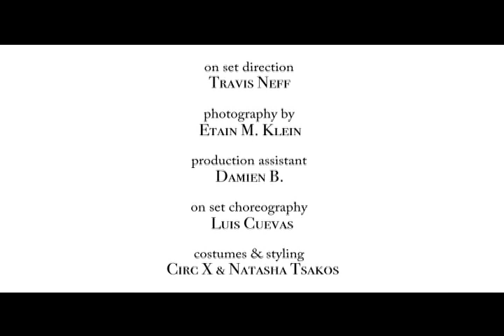FIESTA CRIMES a Ford Fiesta film by Natasha Tsakos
A Very Stylish Film for Ford Fiesta created by Natasha Tsakos inspired by Michael Jackson's music video stylistic approach (you'll see...) Voted ★★★ _*2009 BEST BODY OF WORK AWARD*_ ★★★ Ford Fiesta Movement Awards at the Hollywood Palladium. Created, Directed, Edited, Produced and Performed by Natasha Tsakos *Book Natasha Tsakos* ➤ _*“Style is knowing who you are, what you want to say, and not giving a damn”*_ Orson Welles

Travis Neff

*LIGHTING DESIGN & ON SET DIRECTION*
Travis Neff

*ON SET CHOREOGRAPHY*
Luis Alberto Cuevas

*SOUND DESIGN*
Natasha Tsakos

*PERFORMERS*
Tangi Colombel
Luis Cuevas
Tony Fero
Pete Halpern
Ricky Martinez
Ralph de la Portilla
Srdjan Stupar
David Von Matt
Andy Wardrobe
Natasha Tsakos

*INTERVIEWEES*
Teresa Amandi
Damien B.

*NATASHA TSAKOS* is a renowned show maker, conceptual director, writer, performer and producer whose international career ranges from TED talks and the United Nations to a mind-boggling array of projects blending fantasy, technology, and liberating performances. Her work attracts foundations, philanthropies, and scientific & environmental organizations throughout the world. Natasha’s approach blends cinematic techniques, non-linear storytelling, music dynamics, and technology with live performance to make profound statements on how we live in an utterly original language. Natasha has created and performed for: *The Discovery Channel* , *G20 Summit* , *Tribeca Film Festival* , *Super Bowl with Cirque du Soleil* , *TED Conference* , *Google* , *IBM Summit* , *The European Investment Bank* , *Frontiers Forum* , *The United Nations General Assembly* . Since 2015, Natasha has developed a blueprint for digitizing and gamifying entertainment to generate and maximize collective action. In 2020, she was awarded the *Knight Foundation New Work Award* tasked to create a show that could endure the pandemic and thrive beyond it. On a mission to scale joy, she and an all-star team created CARABOOM The Greatest Carwashow on Earth *Natasha is passionate about the language of interactivity between the imaginary and the real, and creating extraordinary experiences on earth and beyond.*

or *Contact her directly to commission a new multimedia show, book her for a speaking engagement for your next event, or send her to space! (yes, Space, really):* Full Bion